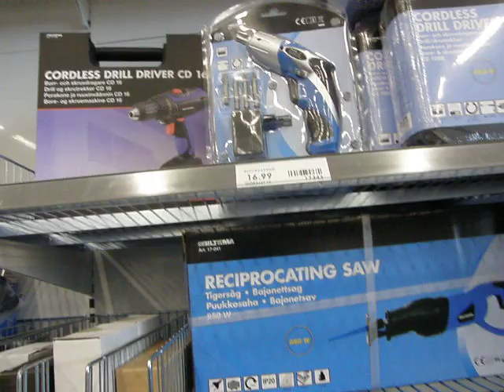Pieni siirtymä Biltemaan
Tulihan käytyä